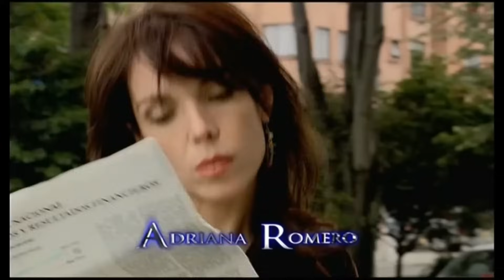Victoria - Capitulo 107 HD